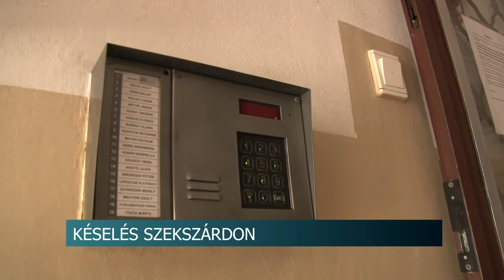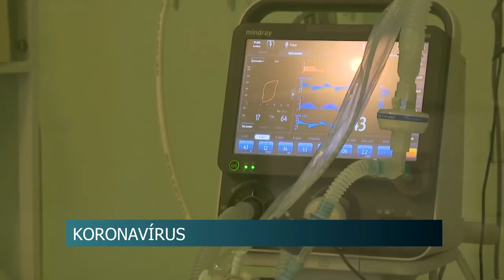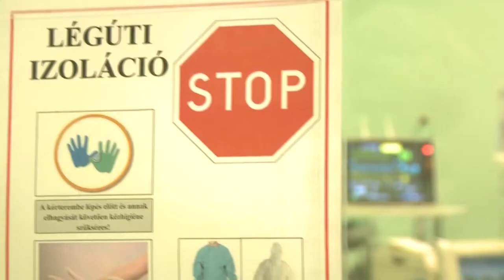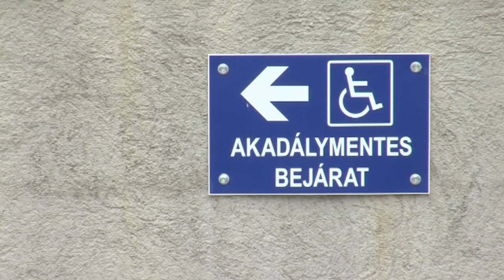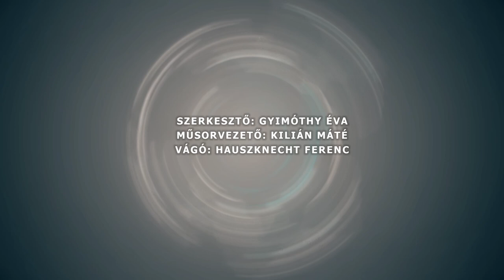Híradó - Tolnatáj T 20200420